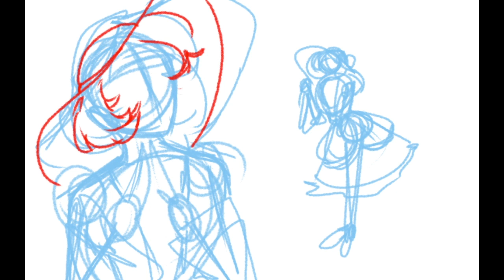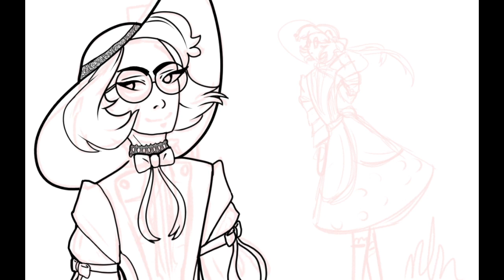Speedpaint || Digital || Purple Lady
So this one is the recording of a speed paint adopt I did, (so I basically sold the design) but the art and my prosses I still wanted to put up!